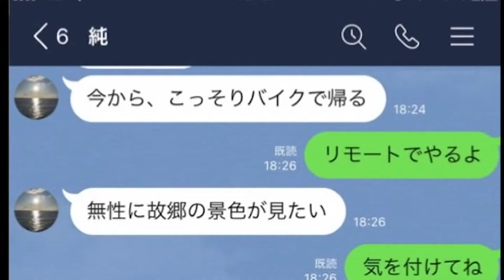「カミング・ホーム！」しまね映画塾2020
しまね映画塾2020応募作品
「しまね映画塾」は、しまね映画祭が映画製作体験の場として、脚本募集・撮影・編集・上映まで行う映画製作ワークショップです。18年目となる2020年は、参加者の地元で各自が製作した作品を募集する形で開催しました！